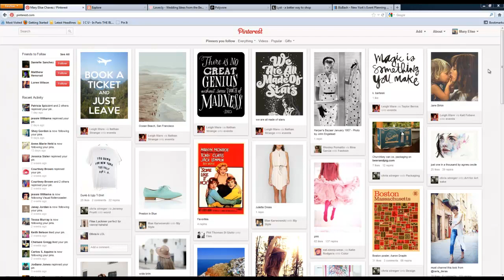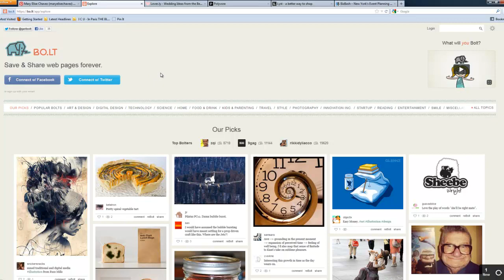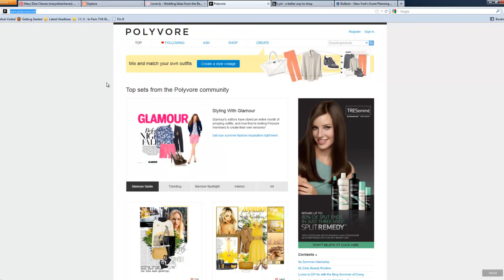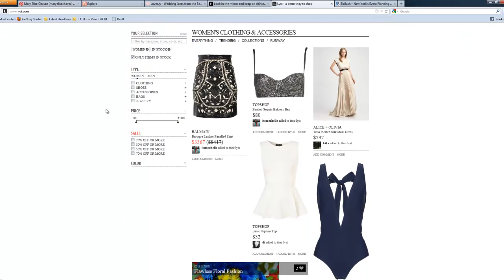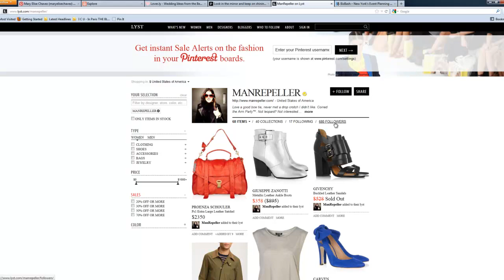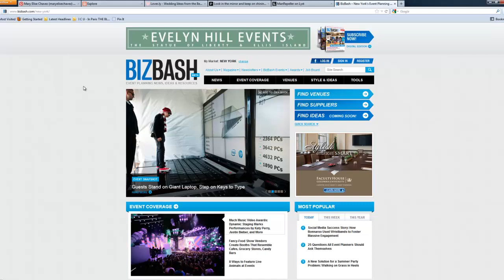Blue Fountain Media Website Reviews - Collective & Curation Sites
Mary Elise Chavez, Blue Fountain Media's Director of Creative Strategy, reviews Collective & Curation sites.

Hooray for curation!